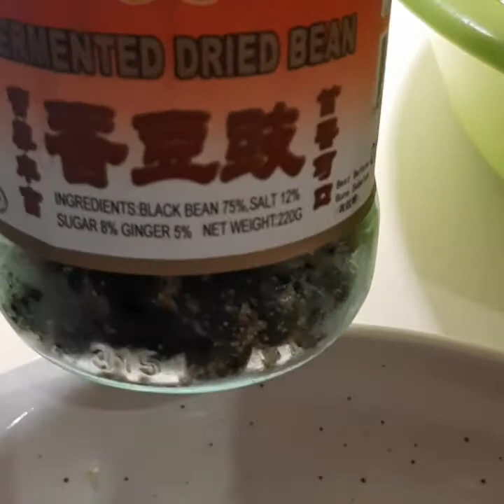recipe ni Amo